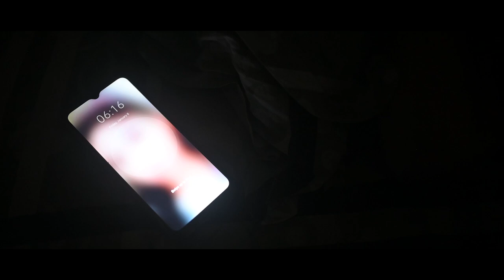DUR THIKANAY(দূর ঠিকানায়)|| new music video 2021||TANIYA & SHIBASHISH(SBR)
T D A CREATION
              PRESENT
Song: DUR THIKANAY(দূর ঠিকানায়)
Featuring:TANIYA & SHIBASHISH(SBR)
Directer: KD
DOP: JOYANTA & PURNASREE
makeup: SUSHMITA
Edit: ISHAN PRASAD at (MR S2DIO)
vfx artist : INFINITY DOTS

Singer: SHIBASHISH(SBR)
Lyrics: SIMON
Composition: SIMON & SHIBASHISH(SBR)
Guitarist : Susanta Karmakar
Programming, mix and mastered : Ayananta Nath at ATR Studios
vocal dubbing: HANSADHWANI STUDIO

Production House: T.D.A creation
 || All tracks have been re created by scratch. ||

Hello guys welcome to our 5th video on youtube. This is  a  very special video for us .we introduced our team and tried to make a bond with you all.
we tried our best to create this video ..
We need your kind support
Hope u like this video
Then please,
And keep in touch with our channel for new videos to keep you updated. 😊